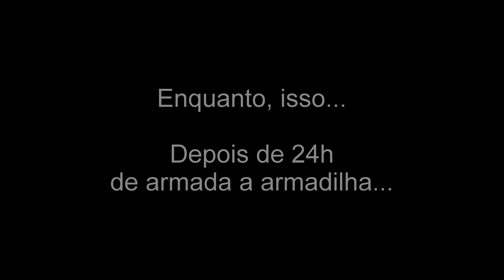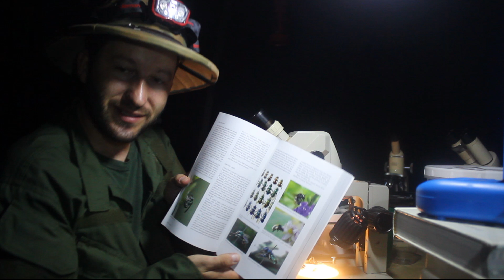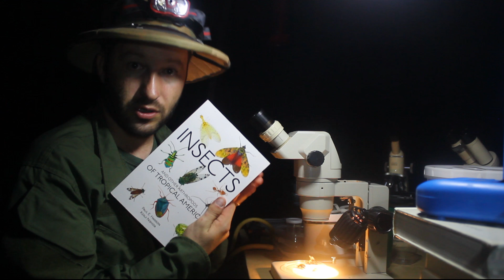Montei armadilha novamente na selva e olha no que deu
Montei armadilhas na selva e olha no que deu. Você já viu abelhas e vespas coloridas? vespas verdes? confira nesta vídeo em mais uma aventura a noite na selva.
FLÁVIO APARECIDO TERASSINI, é biólogo, professor e pesquisador. Possui experiência em manuseio da fauna silvestre. Não repitam isso em casa, pois, há risco de acidentes. As cenas gravadas seguiram todos os requisitos de segurança. Não toque em animais silvestres.

Flávio Aparecido Terassini
IMAGENS
Flávio Aparecido Terassini
EDIÇÃO e CINEGRAFISTA
Flávio Aparecido Terassini
REVISÃO
Mariana Araújo de Oliveira Terassini

ARTRÓPODES
MAMÍFEROS
DESAFIOS E CHARADAS
ACONTECEU COMIGO
ANIMAIS PEÇONHENTOS
AVENTURA NA SELVA
VIDA SELVAGEM
CAMPANHA DA FRATERNIDADE
PLANTAS
DINOSSAURO
O CARRAPATO E A MOSQUITO